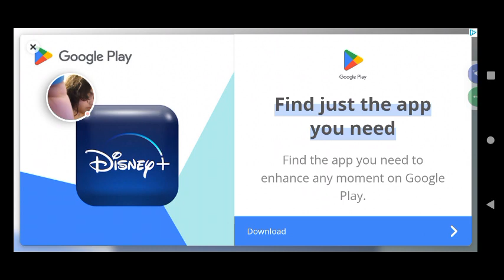My Singing Monsters - 2023-12-28 playing msm